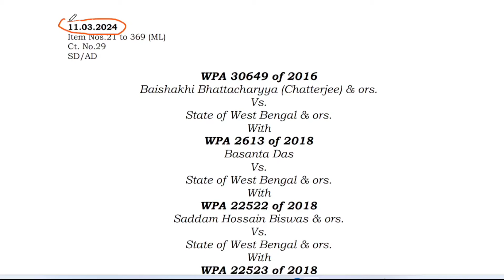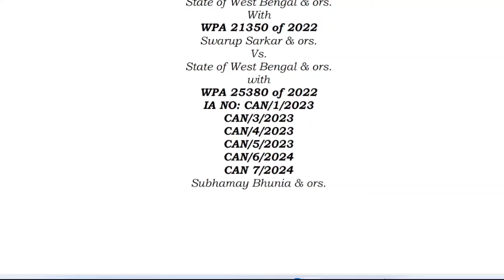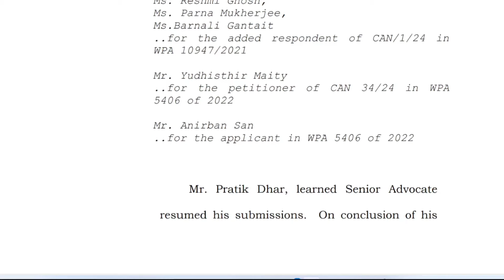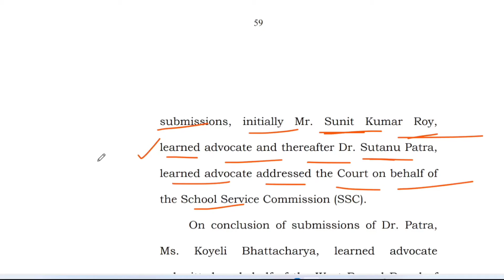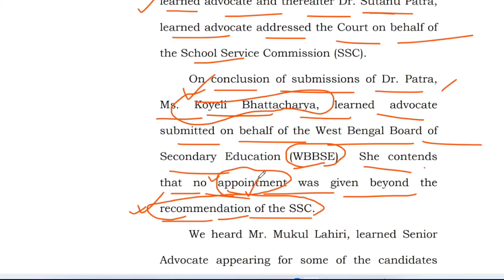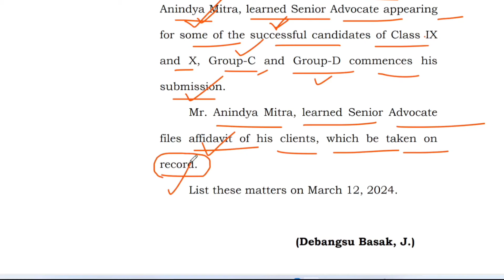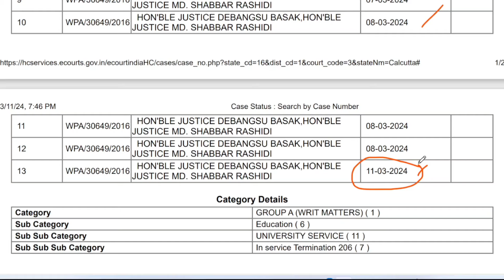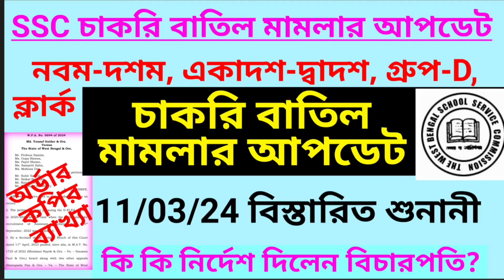SSC চাকরি বাতিল মামলার আপডেট | SSC recruitment scam | SSC recruitment case update | 9-10 case update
SSC 9-12 OMR দুর্নীতি মামলার আপডেট
নবম-দ্বাদশে চাকরি বাতিল মামলার আপডেট
SSC recruitment scam case update today
recruitment scam
TET scam
recruitment scam
উচ্চ প্রাথমিক মামলার live আপডেট
wb Upper primary recruitment news
wb Upper primary recruitment
TET recruitment
প্রাথমিক চাকরি বাতিল ও জাজমেন্ট প্রকাশ
নিয়োগ দুর্নীতি
নিয়োগ দুর্নীতির সমস্ত মামলার শুনানী হাইকোর্টে
#9-10_Teacher_recruitment_letest_news_today
NCTE RTI Reply for B.Ed
B.Ed vs D.El.Ed Letest News Today
RTI Ans for B.Ed
Primary TET Letest News
Supreme court order
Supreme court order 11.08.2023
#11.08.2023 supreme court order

d.ed vs bed case update

del ed

bed vs del ed supreme court judg..

b. ed vs deled case

b.ed

bam bole bamb bole bam bam bam

bed vs deled case supreme court t...

d.el.ed vs bed case update today
deled vs bed case update
food si
job update
b.ed vs btc supreme court today n...
জেলা ভিত্তিক Merit list মামলার অর্ডার কপির ব্যাখ্যা
প্রাথমিক 32000 চাকরি বাতিল মামলার আপডেট
Primary 32000 Teacher Job Cancel Case update today